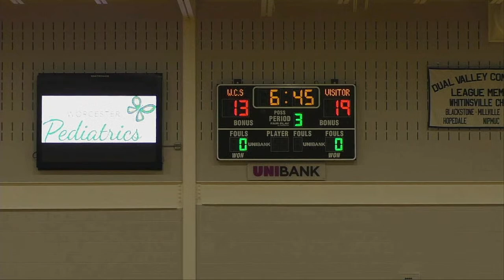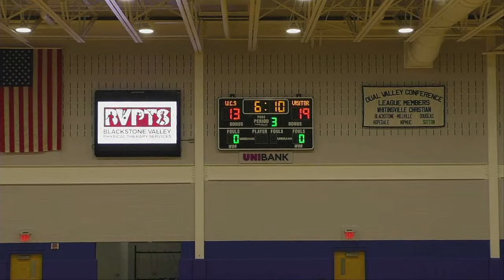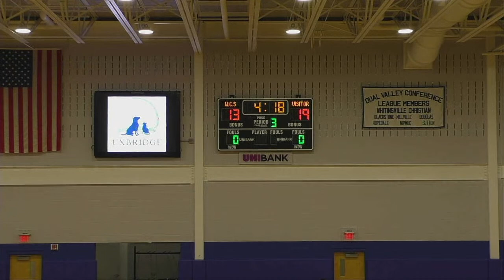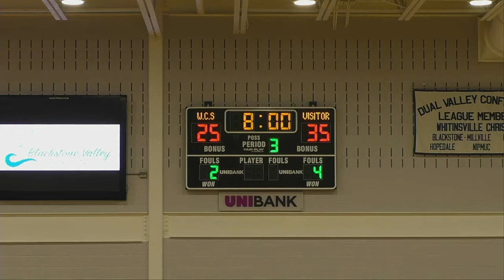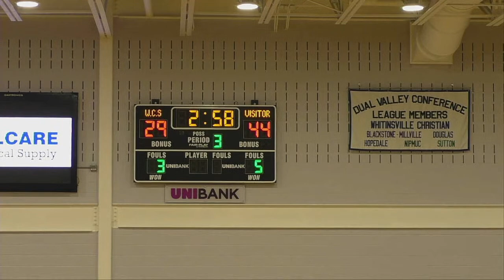JV Boys Basketball vs Hopedale